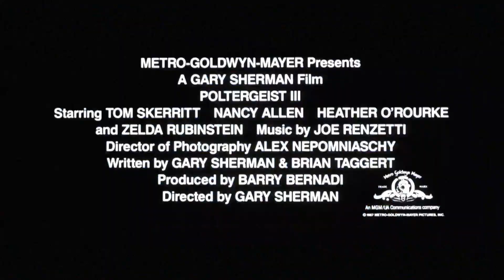The List: Morgan's Movie Recommendations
Morgan gives us a random selection of movies she recommends seeing